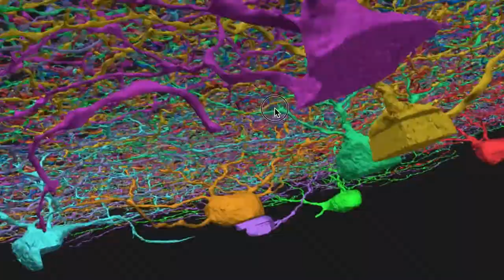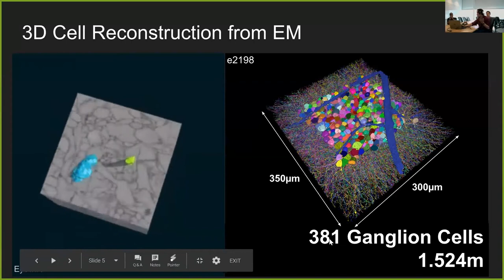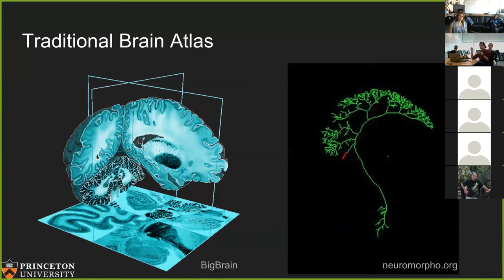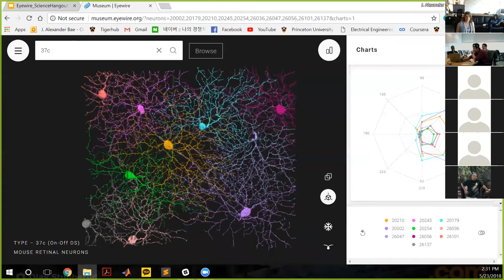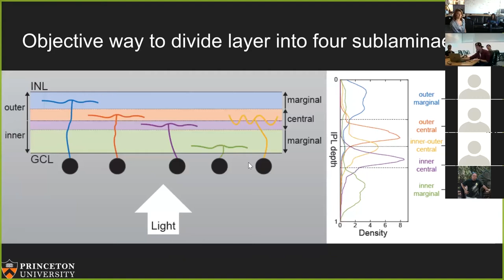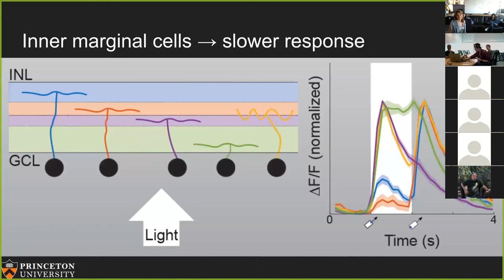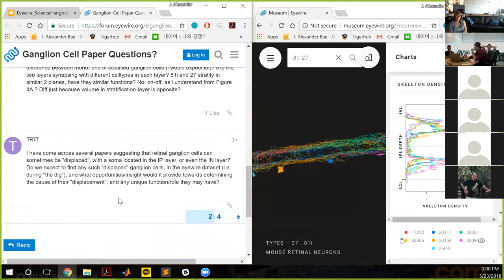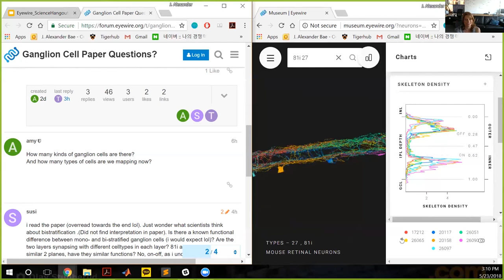Eyewire Cell Paper Science Hangout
If you played Eyewire between October 2014 and August 2015, you're a coauthor on a new peer-reviewed publication! Join first authors Alex Bae, Shang Mu, and Nicholas Turner as they breakdown this paper and answer questions from Eyewire players.

The paper was published in scientific journal "Cell," and reveals a new classification of ganglion neurons mapped by Eyewirers and visualized in the Museum. Thanks to your hard work, we've discovered 6 new neuron types!